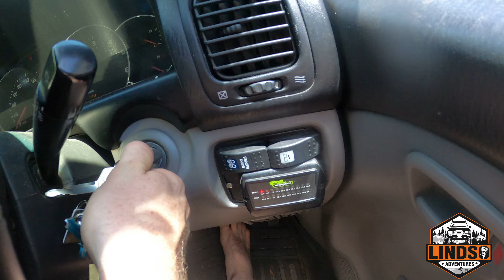Kinuna Beach Adventure Bundaberg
A Group of friends go for a nice beach trip day 4x4 driving until a fun day gets very serious quickly. What an epic Adventure.